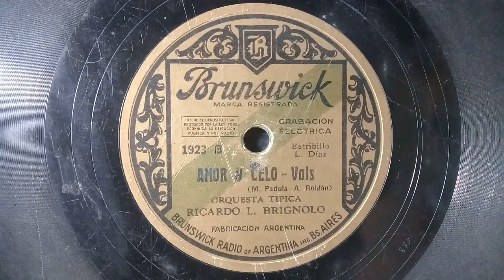"Amor Y Celo "(Vals)1929- Ricardo Brignolo y Su Orq.Tipica Estrib.Luis Díaz.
"La Pecadora De Rocha"(tango
   Estribillo Luis Díaz.